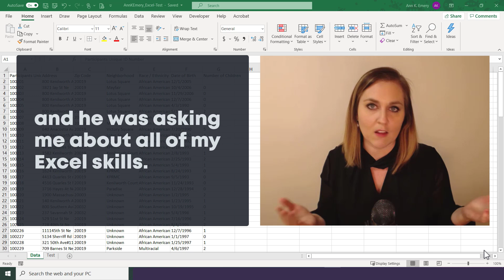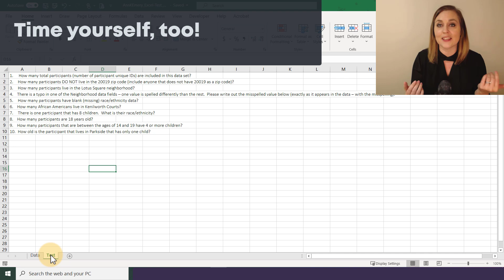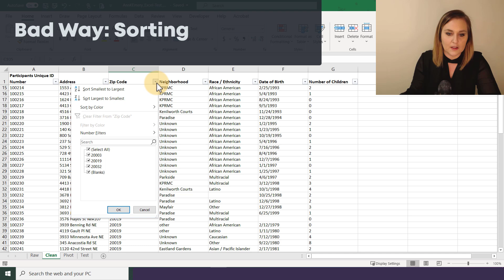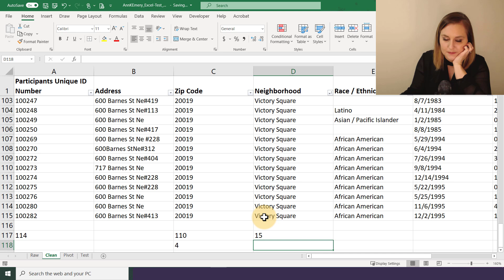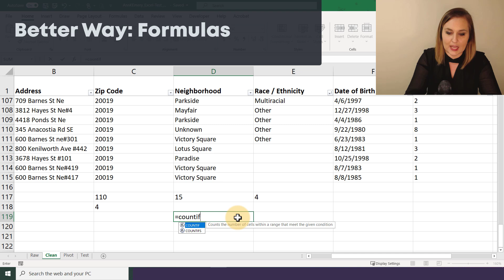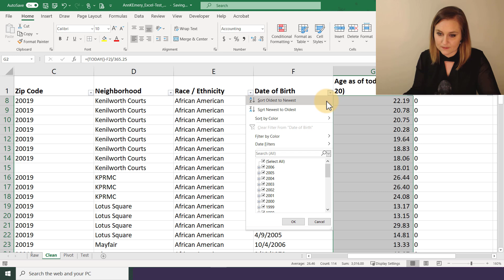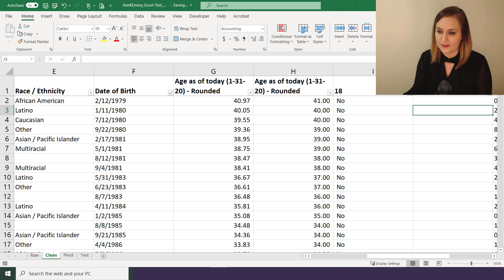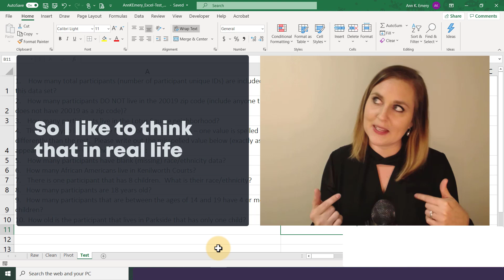A Real-Life Excel Test from a Job Interview: Can You Pass??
Ten years ago, I was interviewing for an analyst position. The official job title was “Learning and Evaluation Specialist.”  Nowadays, you might hear it called “Quality Improvement Specialist,” “Research Analyst,” or even “Data Scientist.”

I remember sitting in the interviewer’s office. He was asking me about my Excel skills. It was a fast-paced office, so the expectation level was pretty high: that you could work totally independently.
I was going on and on about all my great spreadsheet skills.

Because that’s what you do in interviews, right?
It’s not the time to be humble.

And then the interviewer was like, “Prove it. You’ve got great Excel skills? C’mon. Come with me.”

He led me to another office across the hall.

And what was waiting for me?

A glowing Excel screen!!!

With an Excel test!!!

My heart just about stopped. I was replaying everything I had just said in the past hour. What did I say I knew how to do again??

I hoped I could actually do those things!

Here’s what happened next.

00:00 My First Real-Life Excel Skills Test
01:33 Can I Pass 10 years Later?!
02:36 The Excel Test
04:30 Question 1
08:28 Question 2
10:59 Question 3
12:44 Question 4
13:51 Question 5
15:45 Question 6
17:01 Question 7
18:42 Question 8
25:52 Question 9
26:45 Question 10
27:26 Finished! My Final Thoughts
28:24 How Did You Do?

Most "professional" reports are too long, dense, and jargony.  Soar beyond the dusty shelf report with our complimentary mini course You'll never look at reports the same way again.